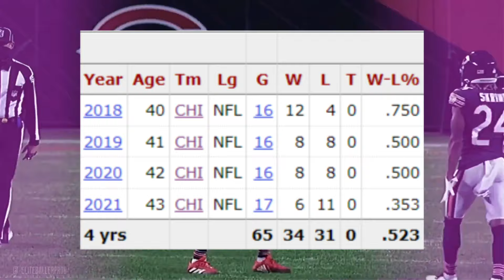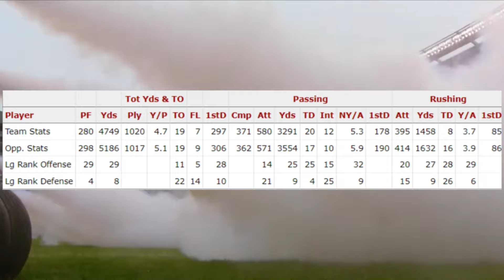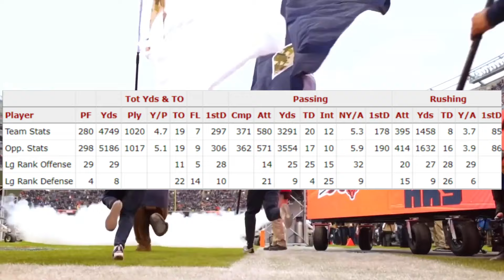The REAL Reason Matt Nagy FAILED As Chicago Bears Coach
Matt Nagy Was Fired After 4 Season As Chicago Bears Head Coach. Finishing 34-31 As Head Coach. Today, We Discuss Why The Matt Nagy Era Was A Failure With The Chicago Bears.

APW Sports Is A Football Channel. It Will Cover All Football From College Football, XFL, To NFL. I'm A Diehard Fan Of The Chicago Bears & Ohio State Buckeyes. My Content Will Be Heavy Toward Those Two Teams Because That's Where My Heart Lies.